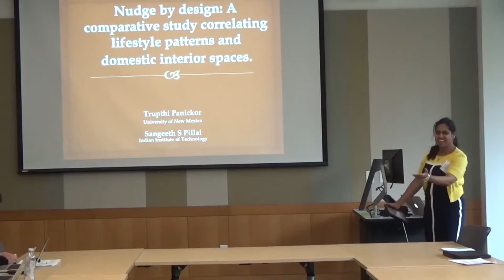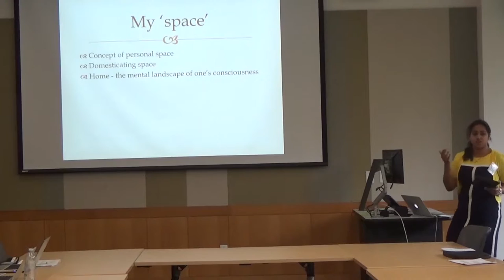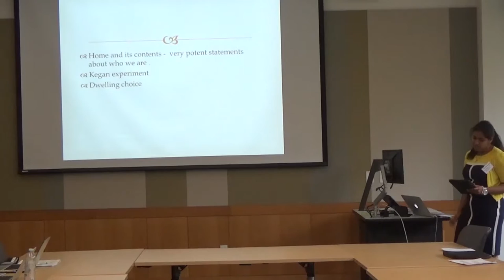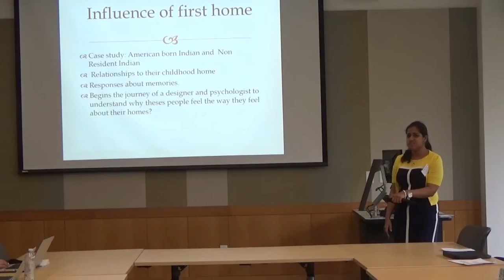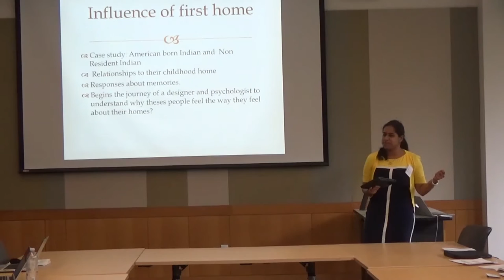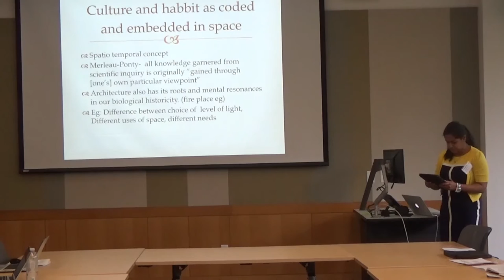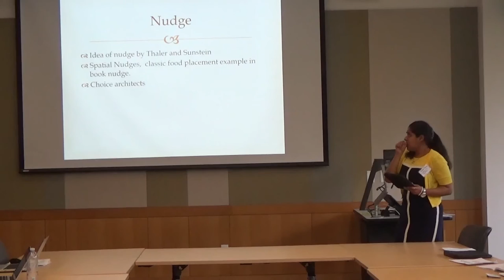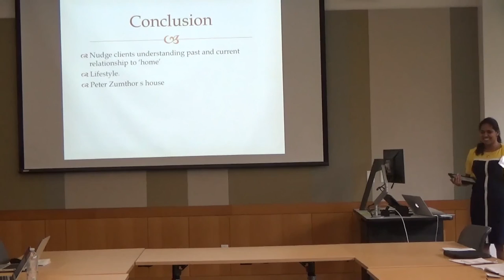Sangeeth Pillai & Trupthi Panickor - Psychology of Architecture Conference 2016